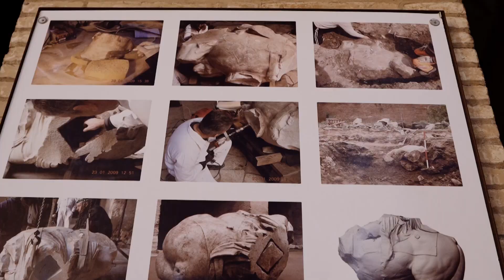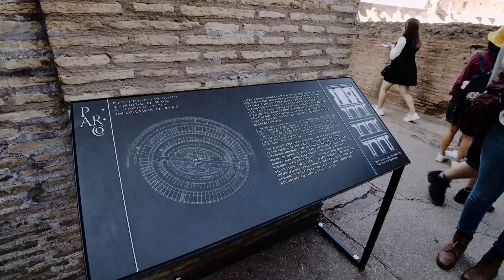EPISOD 4 - Travelog Rafidah ke Rome & Vatican City, Italy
Perjalanan kali ini ke Rome & Vatican City merupakan suatu pengalaman yang istimewa dan memukau.

Senibina tamadum rom dapat disaksikan dengan pembinaan  bangunan berasaskan sejarah dizaman empayar rom seperti di Colleseum dan Pantheon.

Vatican City pula merupakan sebuah negara kecil didalam negara besar Itali, yang menjadi satu simbol tempat keagamaan penganut ajaran kristian katholik terbesar di dunia